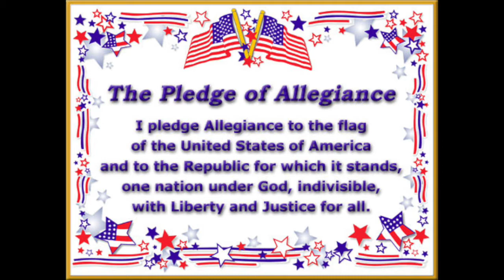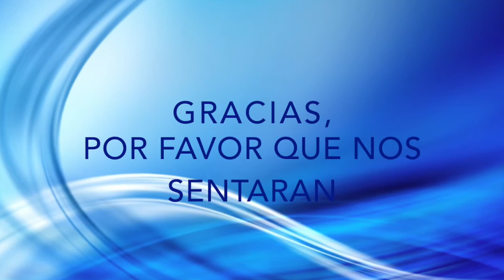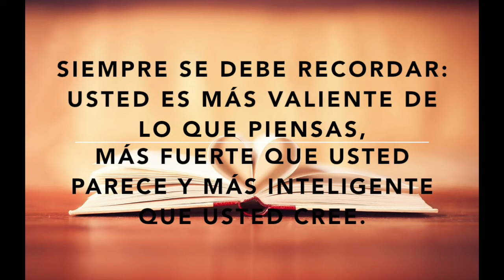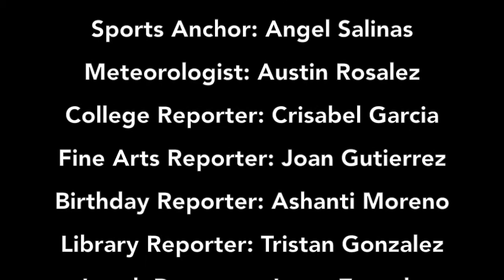KViC News: October 15, 2014 Spanish